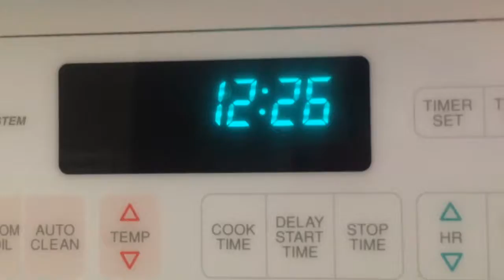I had to give my little brother smoothie pelly (saddest thing I had to do)